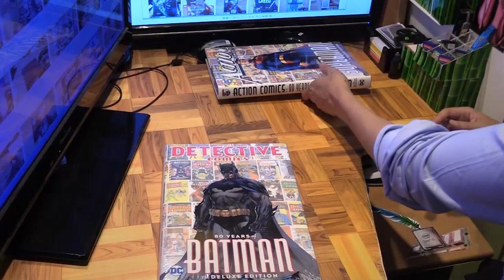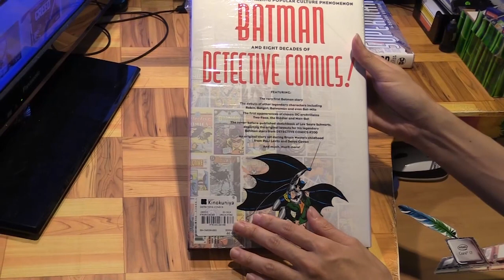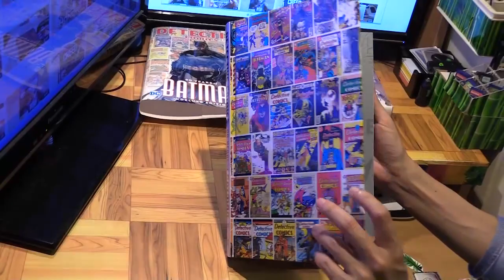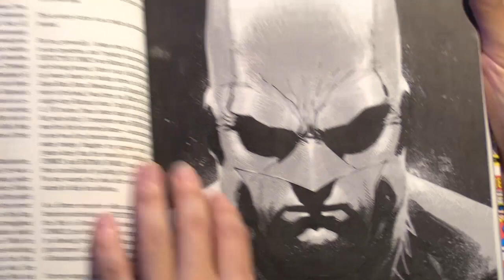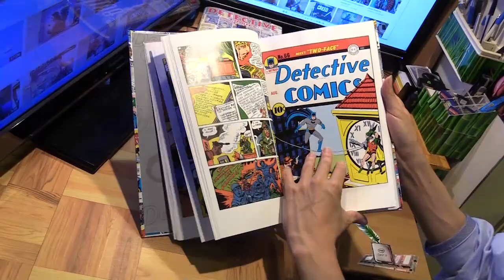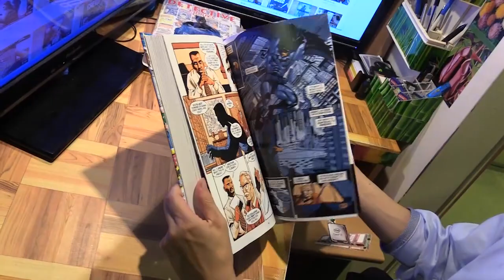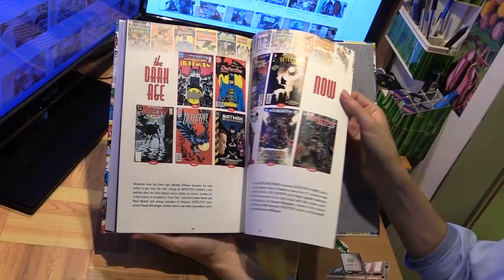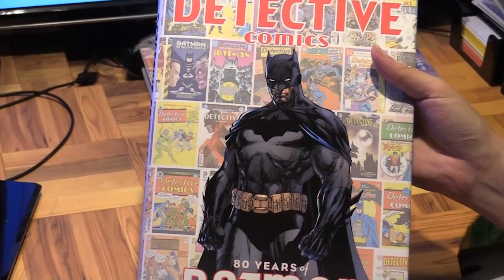Detective Comics: 80 Years of Batman Deluxe Edition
This volume celebrates 80 years of Batman, just in time for the upcoming release of the 1000th issue of Detective Comics. It includes the issues of important moments in Batman's 80 year history and also a new before published story by Paul Levitz and also original layouts for the Batman tale from DETECTIVE COMICS #200.